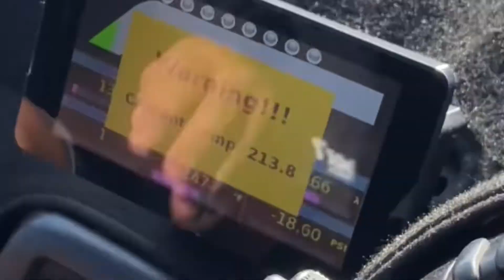R’s day trackday at Streets of Willow. April 30th, 2022